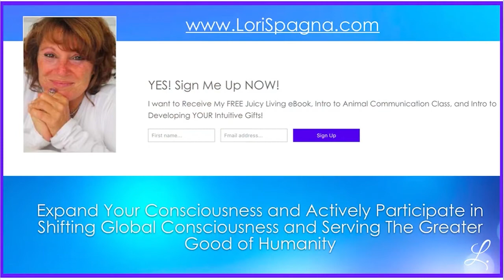Understanding The 4th Dimension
*For all awakening Starseeds and Lightworkers, you can get this FREE class on learning about Your Lightbody Being and YOUR Starseed Ancestry here:

*If you are a Spiritually Minded Animal Lover, get your 3 FREE CONTENT RICH classes and ebooks - this is GREAT Stuff for humans and animals :)

*More FREE Gifts Here:
*Intro to Learn Animal Communication mp3
*Intro to Developing Your Intuitive Gifts mp3
*Juicy Living ebook

On Line Classes & Workshops for People & Animals:
Learn Animal Communication & Telepathy
& Energy Healing with Animals

In-Joy!

Lori :)

Sending YOU My Infinite Love, Light and Joy!

Lori Ann Spagna ~ Best Selling Author, Spiritual Teacher, Ascension Guide, Intuitive, Multi-Dimensional Channel, Animal Communicator, Energy Healer, Visionary, Luminary

~ Ascension, Awakening, Enlightenment & Transformational Experiences for Starseeds, Lightworkers, Wayshowers and Spiritually Minded Animal Lovers